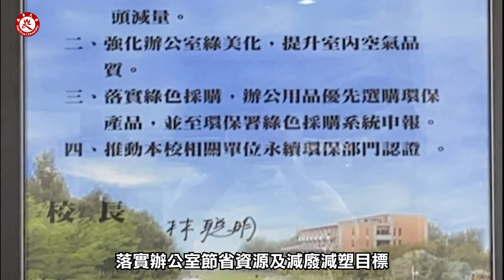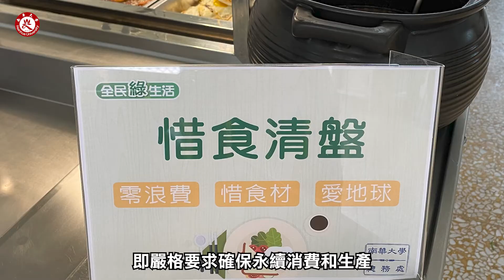4綠色生活